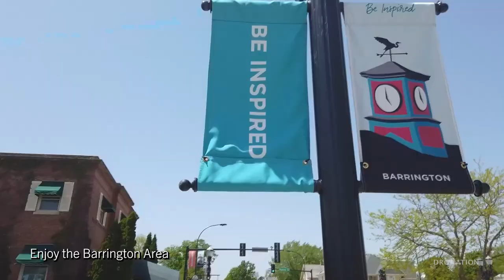13 S Wynstone Drive North Barrington Illinois House for Sale mp4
First Offering-Great opportunity to purchase this amazing "soft" Contemporary stone home on an acre plus wooded site in the popular gated Wynstone community. Features include vaulted ceilings and loads of light streaming in via the abundant large picture windows throughout this home in Barrington School District 220, which features the desirable first floor primary suite. Additional features include the $125K white German Poggenpohl cabinets, open floor plan and separate apartment above the garage. The unfinished basement offers ceiling heights from 8'7" to 9'7" and a stone fireplace as a focal point to complete the space to suit your needs. Come join the fun at the catch and release lake, the basketball court and community playground! Additional amenities require membership such as clubhouse dining, pool, tennis, and golf course.